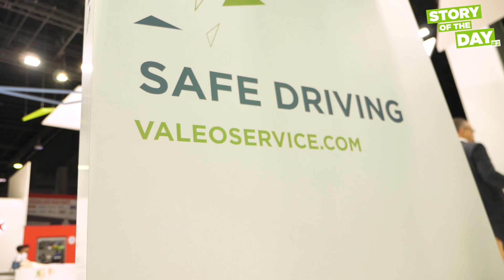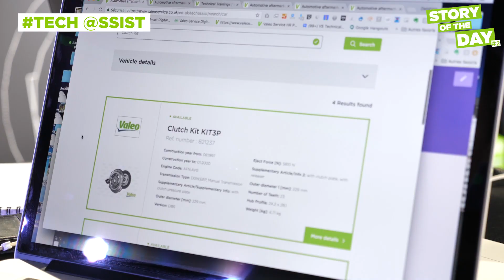Get a flavour of the Valeo experience @Automechanika Frankfurt 2018: Story of the Day #2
September 11-15, 2018: Valeo @Automechanika Frankfurt
At this year's event, Valeo is proud to introduce its latest innovations, products and services as part of our commitment to improving driver and passenger safety, while accompanying industry professionals across the automotive aftermarket!